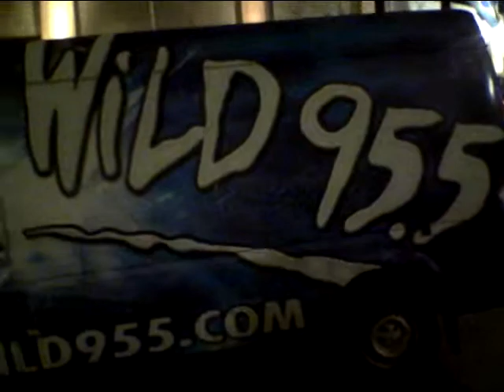The DJ's rock the midnight hour at Off The Hookah's Anniversary Party July 13 pt2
Kept the crowd hopping and gave away Rhianna tickets too!